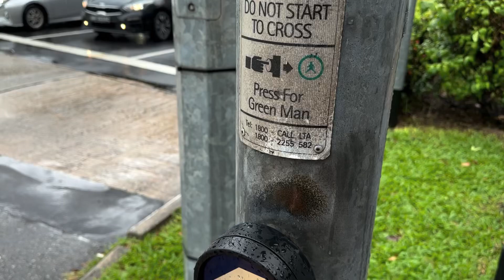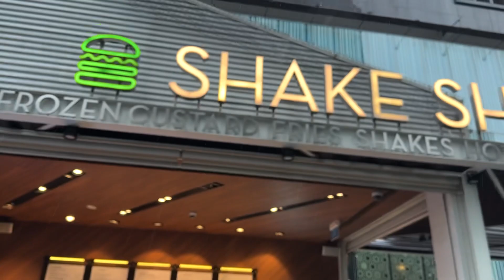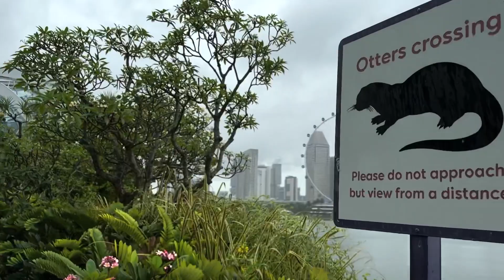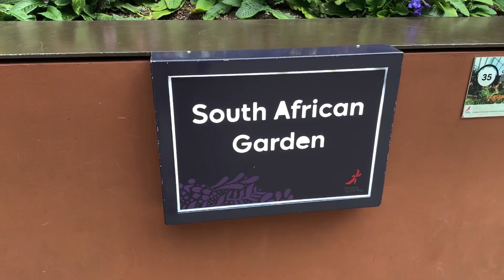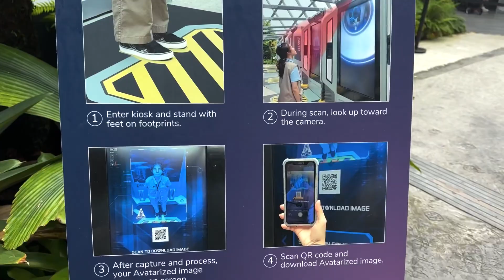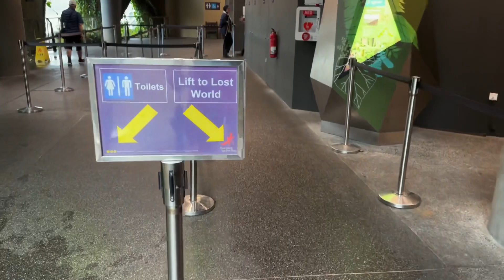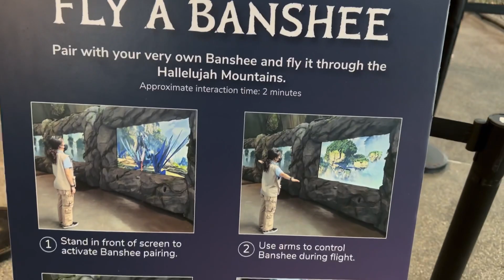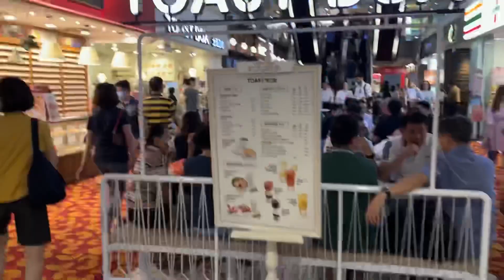Avatarized in Singapore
Checking out the garden domes. Cloud city was my favorite. No Lando tho :(